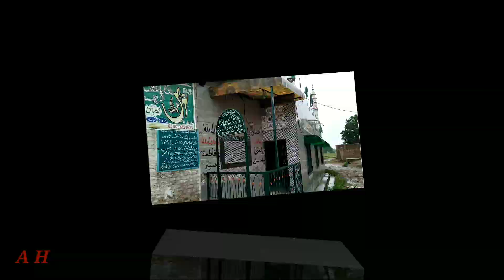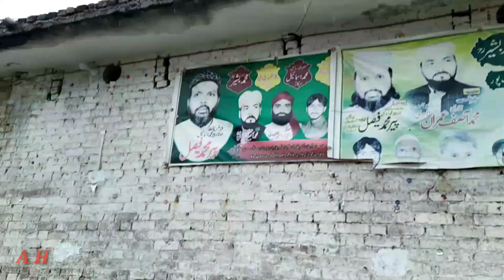ZAIN UL Abadin ne dokha da deya /Àmeer Hamza 😢😭😰